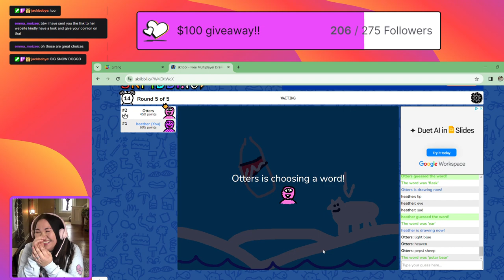Skribbl with Otters Goes WRONG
Why do I do these things to myself?